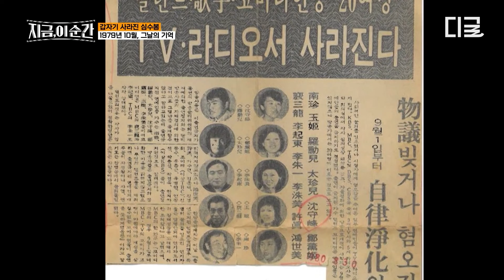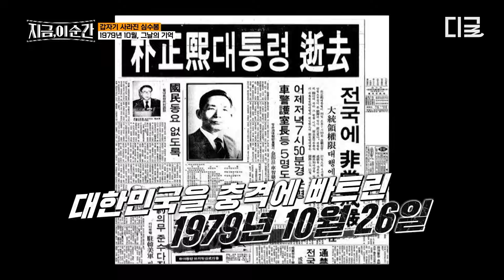[지금이순간] 심수봉에게 가장 시리고 아팠던 순간...💧 6살 딸 아이와 8년간의 생이별을 하게 만든 그날의 기억